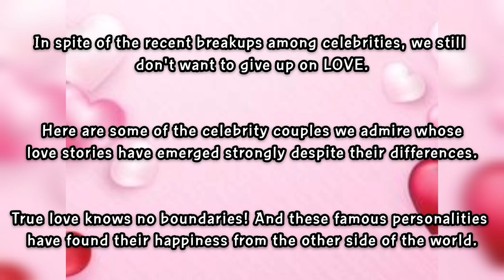Part2-Celebrities who found TRUE LOVE from the other side of the world✨STARSandGlitz